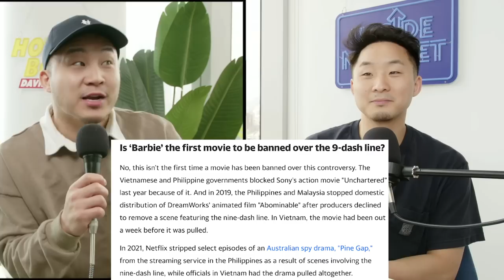Vietnam & Phillipines Just BANNED The Barbie Movie Over This Beef with China!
Follow us for more personal content!
▸ Joint
CAMERA //
EDITOR //